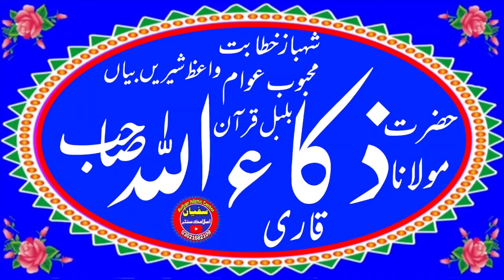molana qari zaka sahab |latest new bayan 2022 |sufyan islamic center |27 ramzan 2022